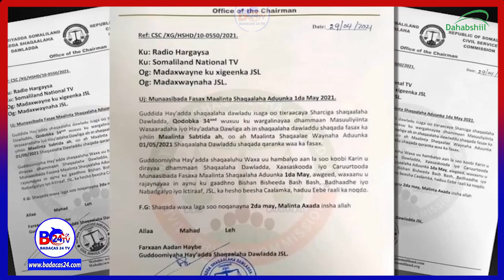Ha’yadda shaqaalaha dawladda Somaliland oo fasax galisey shaqaalaha kala duwan ee dawladda